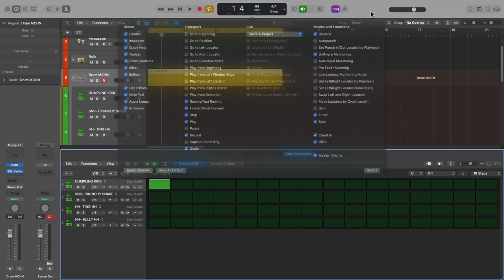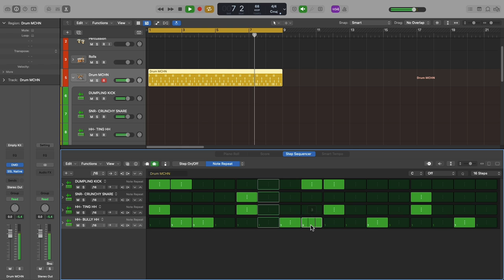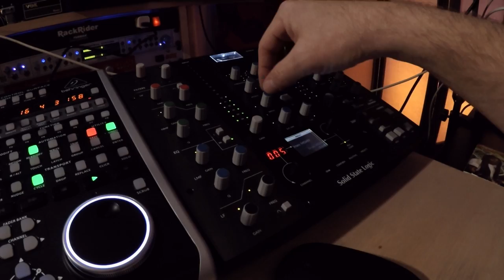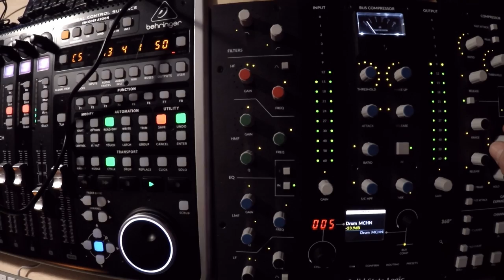Reggae Riddim Produce DRUMS GUITAR BASS KEYBOARD SYNTH step by step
Just a new Riddim I Produced